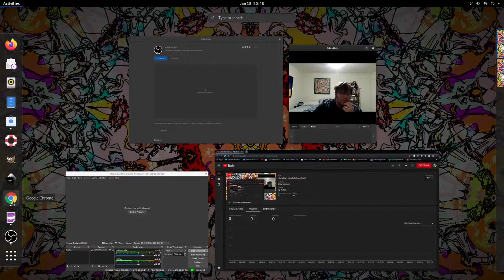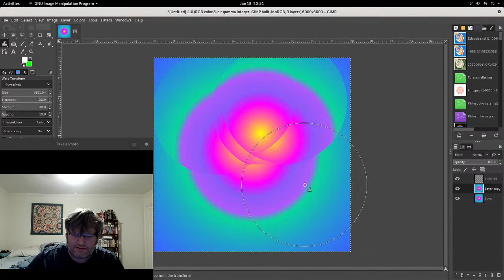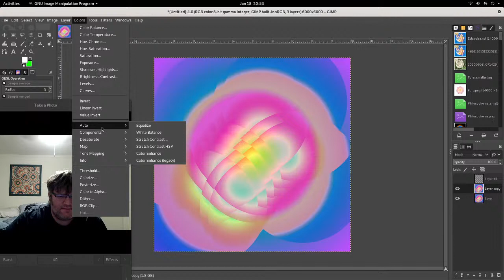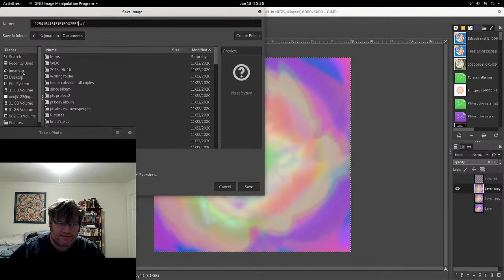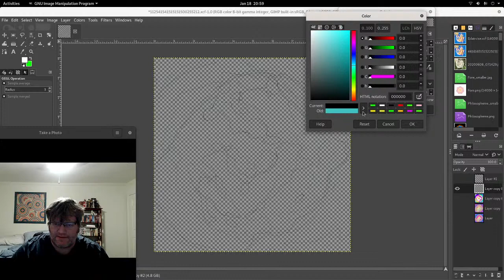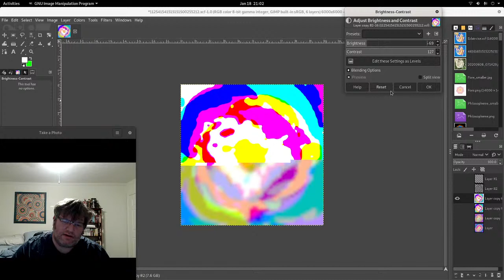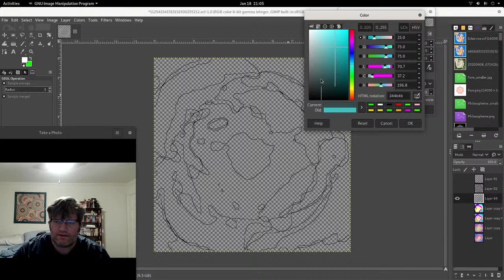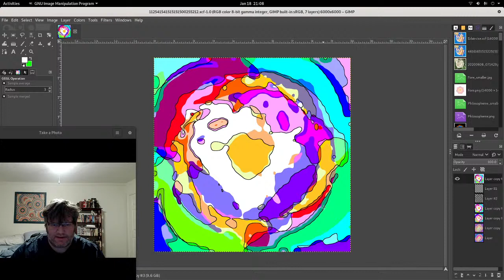Livestream Making Abstract art from Scratch, Simply GIMP (GNU Image Manipulation Program)